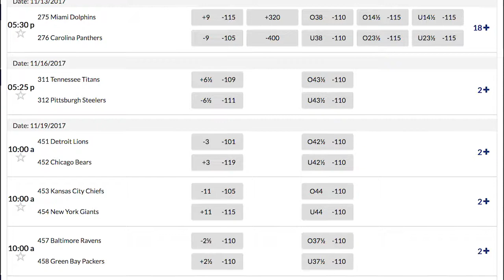Why Go With Seattle Seahawks NFL Week 11 Monday Night Football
Atlanta Falcons +3 +117 ov 44½   5-4 SU, 3-6  ATS, 3-6 over/under

Seattle Seahawks -3 -137 un 44½  6-3 SU, 3-5-1  ATS, 3-6  over/under

The Seahawks are 6-3 straight up and 3-5-1 against the spread after last week’s push against Arizona. Extra rest has been a good betting angle coming out of Thursday night, but this is a Seattle team with a lot of problems.
Russell Wilson is the captain that keeps this ship afloat. with an offensive line that hasn’t been much help and a defense that has been slowly regressing, Wilson has a 19/6 TD/INT ratio with a 62.7 %  completion rate. Seattle’s rushing attack would be among the worst in the league without Wilson’s 5.7 yards per carry as the team’s leading rusher. He still has some very good receiving options in Doug Baldwin, Jimmy Graham, and Paul Richardson, assuming he has time to find them. Another problem for Seattle has been inconsistency. The Seahawks have 5 games with at least 425 yards and 4 games with fewer than 315 yards. Strangely, they are only 3-2 in the games with at least 425 yards and 3-1 in the games with fewer than 315 yards. Injuries have really limited the depth of this offensive line.